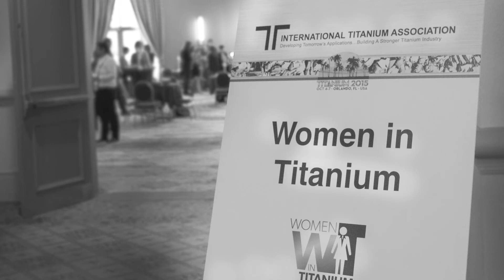Women in Titanium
The ITA invites both women and men of the Titanium Industry to be a part of our efforts to support women's roles in our industry. Women in Titanium is a committee focused on offering support and opportunities for both our members and our future members through outreach programs, professional development seminars, and industry tours.